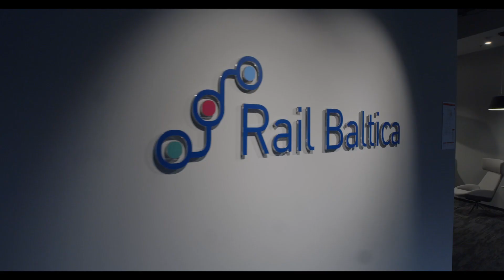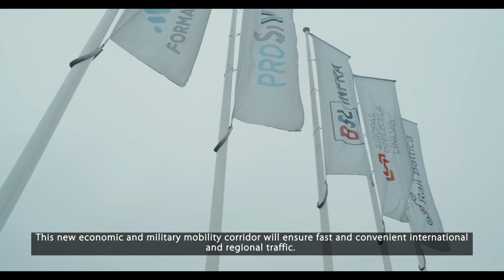Rail Baltica Progess Meeting with CINEA in Riga (2023)